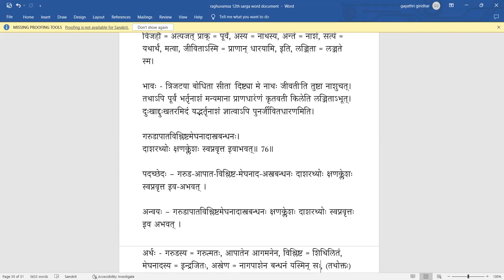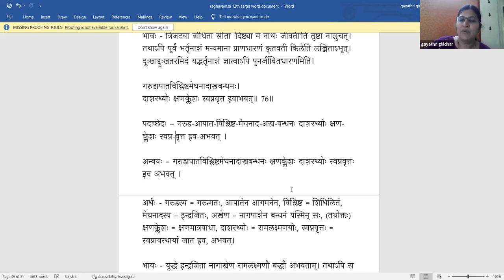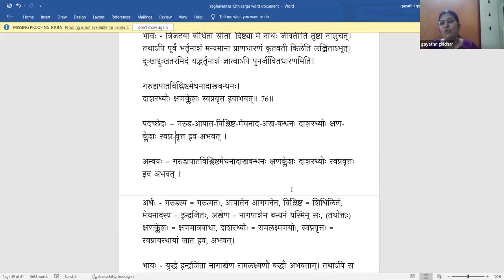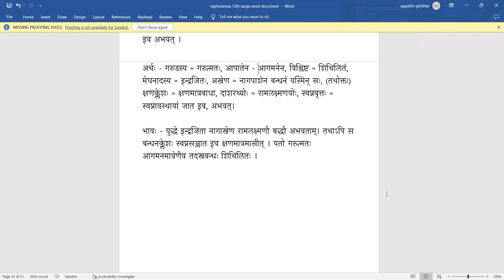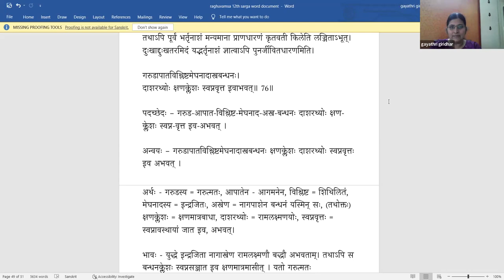Raghuvamsa - Sarga 12 - Lesson 31(Tamil)